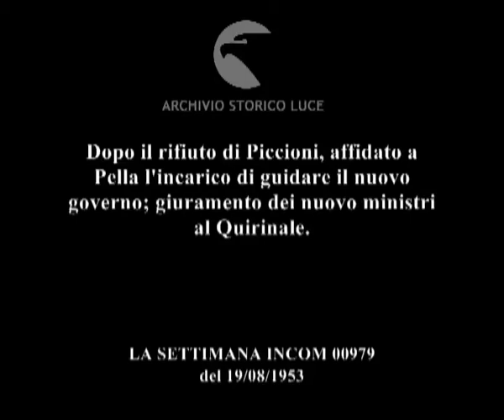Giuramento dei nuovi Ministri.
Dopo il rifiuto di Piccioni, affidato a Pella l'incarico di guidare il nuovo governo; giuramento dei nuovo ministri al Quirinale.
Descrizione sequenze:un 'automobile si arresta nel cortile interno del Qirinale; ne discende Pella ; Pella entra nel Quirinale ; Pella presta giuramento davanti al presidente della Repubblica Luigi Einaudi ; giuramento dei ministri ;